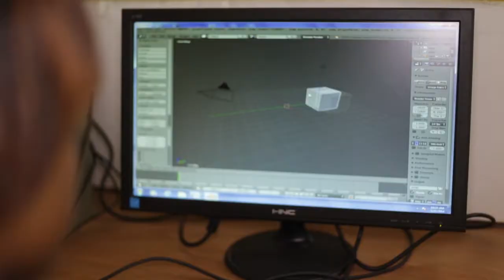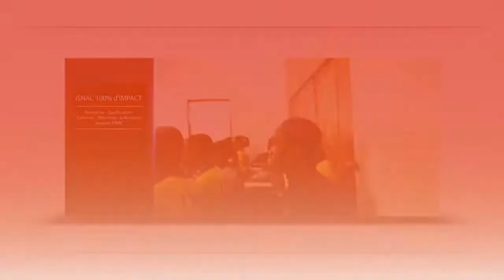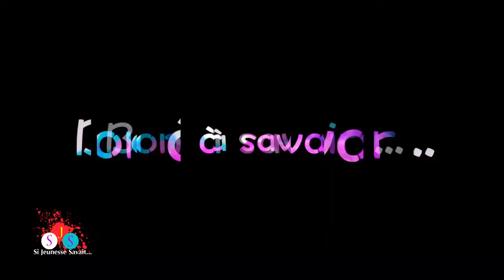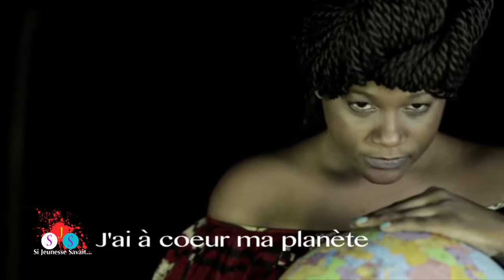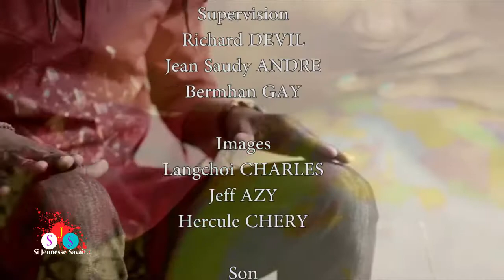Si Jeunesse Savait avec Smoye Noisy